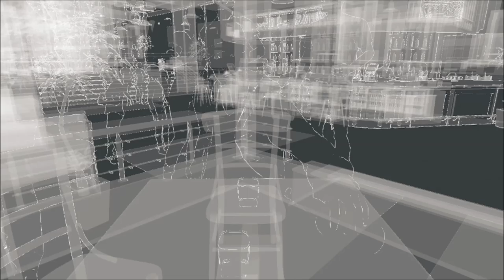Watch Dogs Drinking Game - The Loop - Part 2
This video shows you all the levels of The loop drinking game (scroll down for timecodes).
The loop drinking game has a medium difficulty of the three. Going with your left and right sticks over some circles en then press the trigger button(s).
This will be done in several ways. The further you get in levels, the harder it gets. Just take your time and focus (and keep on trying). When you finish one level or you lose, just drive away one or two blocks to get sober and you can try again.
While doing these drinking games you will unlock the Piledriver (Burst-fire Shotgun). And when you finish level 10 of all the three drinking games you unlock the Social Lubricant Trophy.